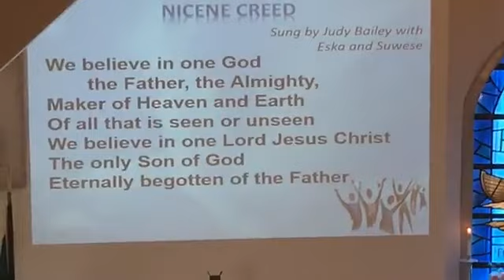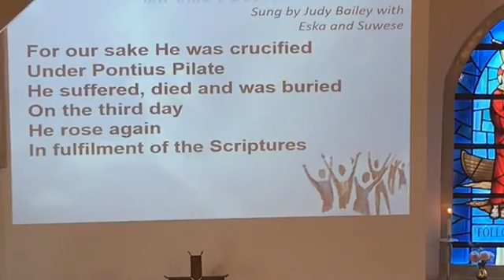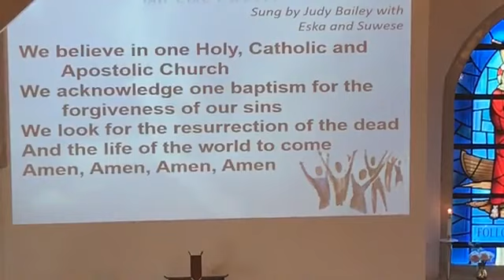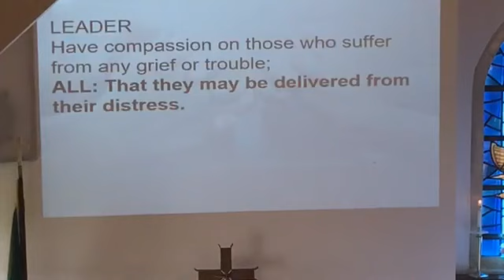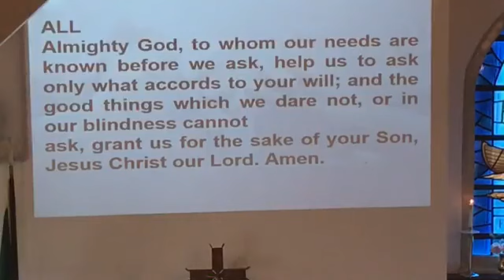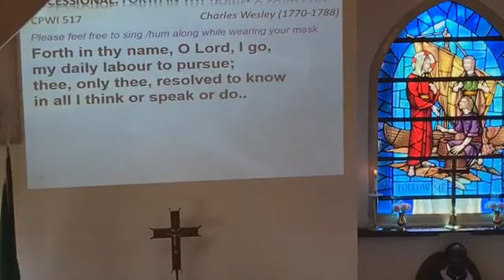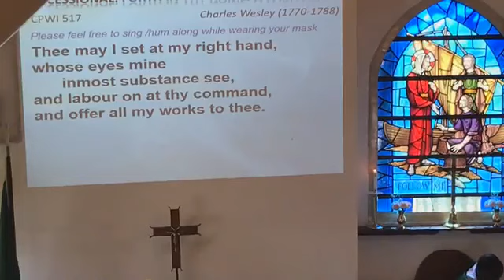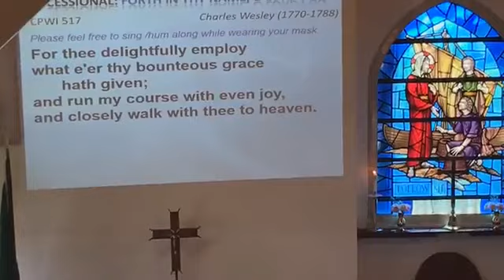Fifth Sunday after Pentecost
Welcome to our act of worship on the Fifth Sunday after Pentecost